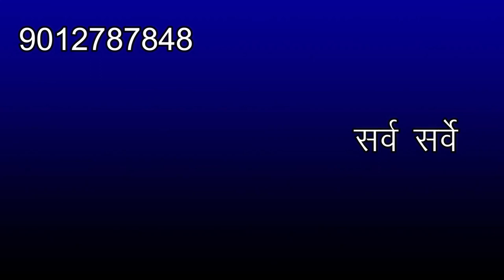देहरादून दिल्ली एक्सप्रेसवे Latest News II DEHRADUN DELHI EXPRESSWAY Update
दिल्ली देहरादून इकोनॉमिक कॉरिडोर एक्सप्रेसवे 31 दिसंबर 2023 तक पूरा करने के निर्देश हेलो गैस स्वागत है आपका अपने यूट्यूब चैनल एंड नॉलेज में NHAI की भारतमाला परियोजना के महाप्रबंधक रविंद्र सिंह ने मंगलवार को दिल्ली देहरादून फील्ड इकोनॉमिक्स कॉरिडोर निरीक्षण कर निर्माण कार्य की प्रगति की समीक्षा की इस दौरान उन्होंने कातिल दिसंबर 2023 तक एक्सप्रेसवे निर्माण कार्य पूरा करने का लक्ष्य निर्धारित करने के लिए निर्देश दिए भारतमाला परियोजना के तहत दिल्ली देहरादून इकोनॉमिक कॉरिडोर एक्सप्रेसवे का निर्माण कार्य चल रहा है दिल्ली से देहरादून को जोड़ने वाले छह लाइन एक्सप्रेसवे को पूर्वी दिल्ली पश्चिमी उत्तर प्रदेश और उत्तराखंड के नजरिया से हम माना जा रहा है सड़क परिवहन एवं राजमार्ग मंत्रालय का मानना है की इसके तैयार होने से पूर्वी दिल्ली को जाम से निजात मिलेगी वहीं उत्तराखंड और दिल्ली के बीच पश्चिमी UP की सीमा मैं उद्योगों को स्थापित करने में मदद मिलेगी इसलिए आज से ही पूरे प्रोजेक्ट को आर्थिक गलियारे के नाम दिया गया है